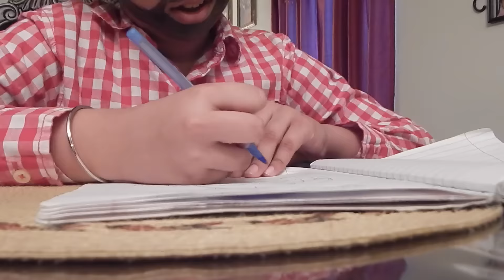Desi Parents Expectation vs Reality | itznina !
This video isn't educational but full of entertainment, just thought we'd do something fun! We all worked really hard on it and I hope you guys like it!! I wrote the script and directed and produced this ^_^ (I also had a lot of fun making Daljit's beard haha)

music and sound effects from iMovie and audionautix.com